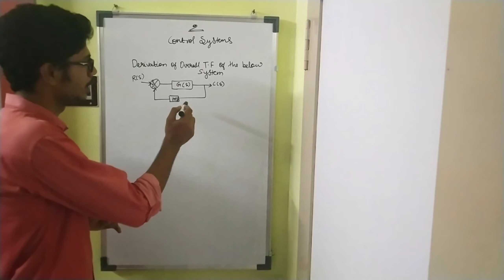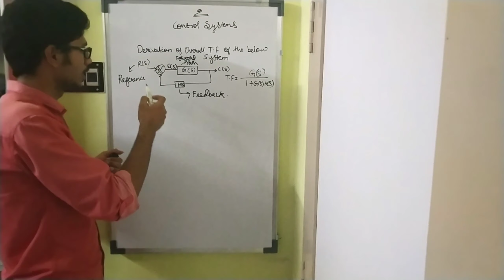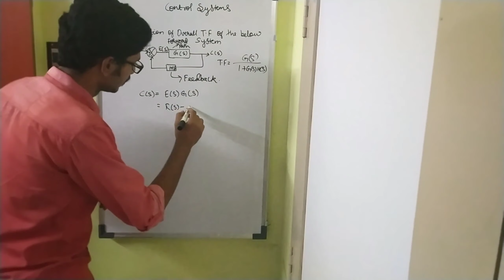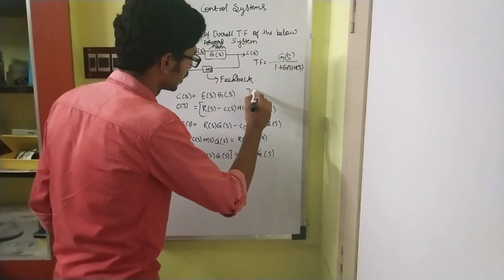Derivation of Overall Transfer function Lec 05| Control Systems in Tamil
This video discusses about the derivation of Overall Transfer function.